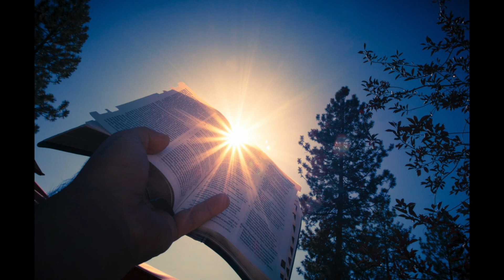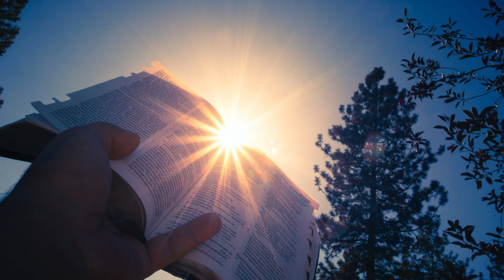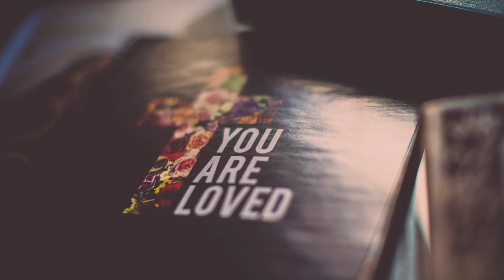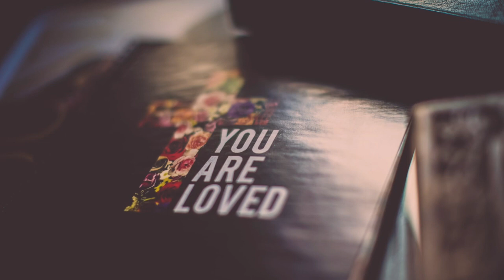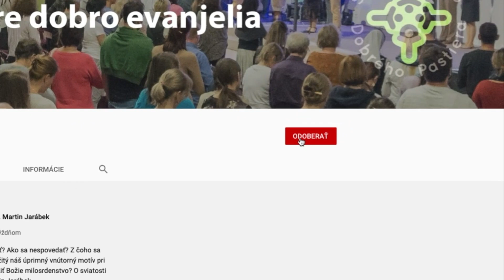Najšťastnejší ľudia na zemi - Demos Shakarian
Demos Shakarian zdieľa inšpirujúci osobný viacgeneračný príbeh v ktorom ponúka nám ľuďom životný princíp umožňujúci stať sa najšťastnejšími ľuďmi na zemi.

Príbeh Demosa Shakariana bol v minulosti knižným bestsellerom.

Dobro ľuďom